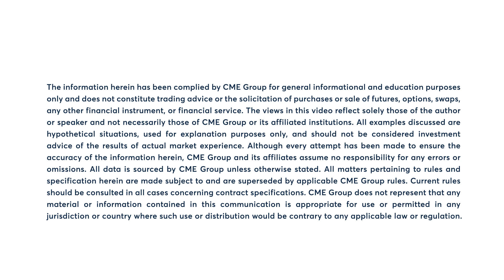Stronger-than-expected ADP data lifts 10-Year T-Note yield to 3.78%, 10/2/24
Stronger-than-expected ADP data lifts the 10-Year T-Note yield to 3.78%. Todd Colvin discusses treasuries ahead of the week’s jobs data.